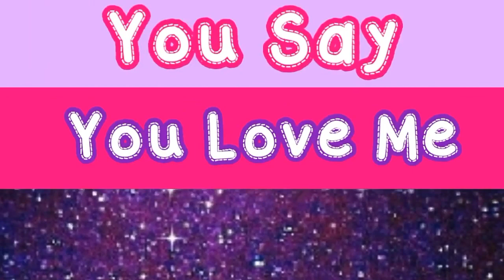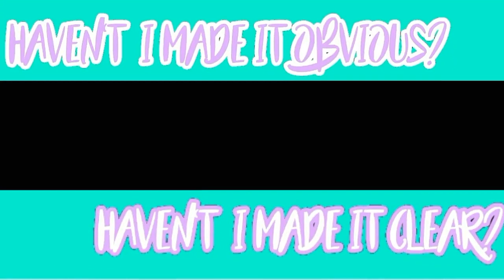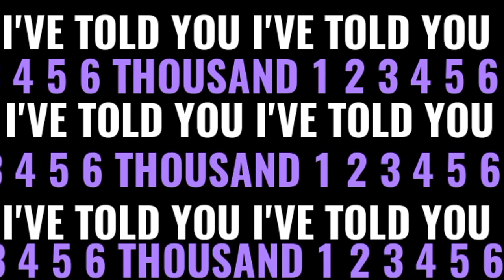Full COLLAB 🖤FRIENDS🖤 Sakura 春野サクラ Ft. Melissa Chan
Uff Mi Bella Manita Por Fin Aquí Esta
Enserio Mil Disculpas Por La Tardanza
Y También Por La Ultima Parte No Sabia Que Pareja Poner Y Le Seguí Con Esa Gome

Pero Muchas Gracias Por Hacer Este Bello
Vídeo Realidad ✨❤ Me Encanto Mucho El Resultado ✨❤😊

Canción:
Marshmello Ft. Anee-Marie - Friends©